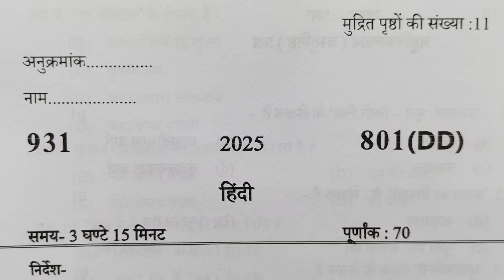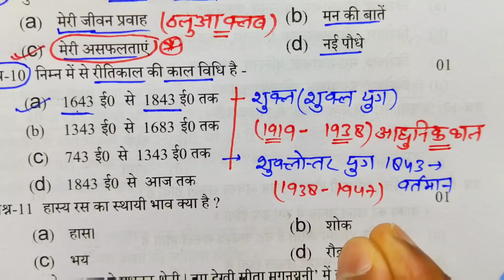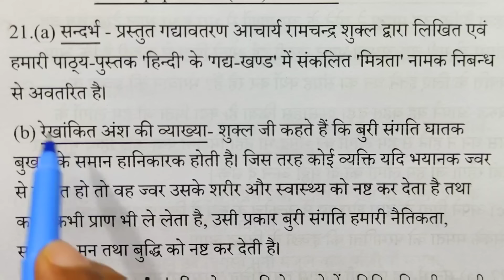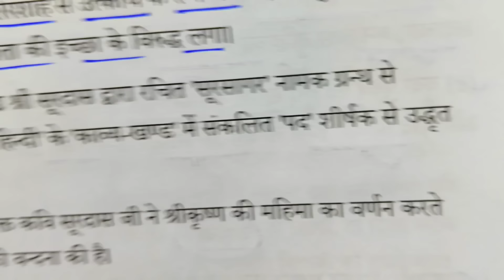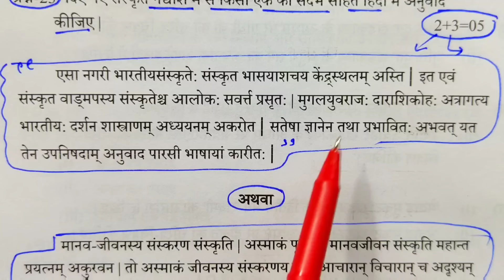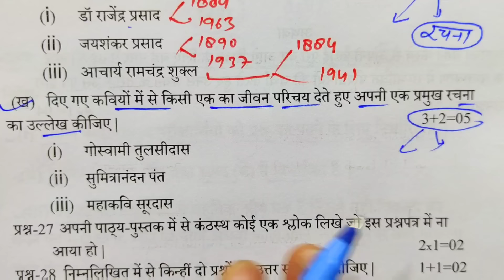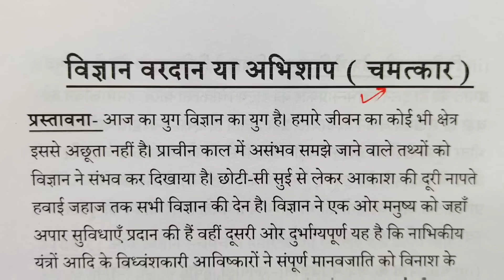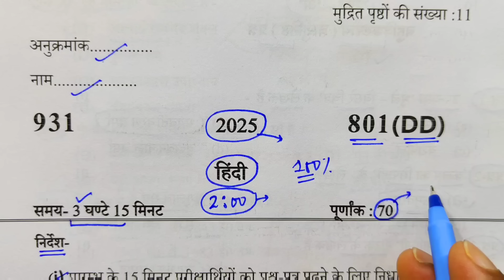10th हिंदी वायरल पेपर,/up board class 10th Hindi paper 2025 board exam/10th हिंदी वायरल पेपर 2025।।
10th हिंदी वायरल पेपर,/up board class 10th Hindi paper 2025 board exam/10th हिंदी वायरल पेपर 2025।।

hello student to welcome to my channel is video mein Maine aap logon Ko class 10 Hindi ka model paper with solution ke sath samjha hai video dekhkar samajh Lo ki 2025 board exam Mein Hindi ka paper kaisa aaega

Topic covered
Hindi model paper
Up board Hindi model paper 2025
10th हिंदी मॉडल पेपर 2025
ऐसे आएगा हिंदी का पेपर 2025
हिंदी मॉडल पेपर Class 10th
Class 10th Hindi model paper 2025 UP Board exam
2025 mein aane wale Hindi ka model paper
2025 mein aane wale class 10 Hindi model paper
Class 10 Hindi model paper UP Board exam